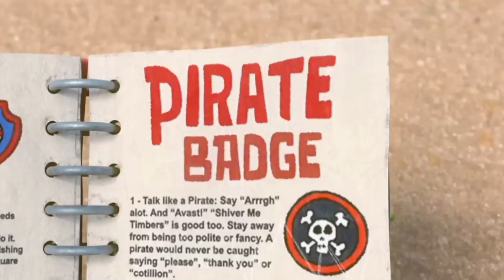Ketika Spongebob N petrick pengen jadi bajak laut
SpongeBob Squarepants bahasa jawa

cerita SpongeBob Jawa